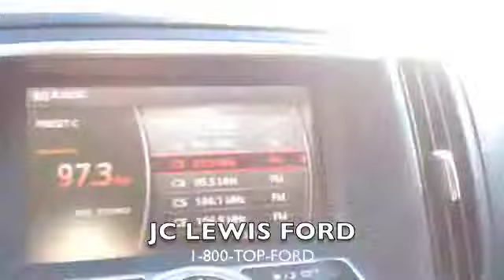2009 Infiniti G37 from JC Lewis Ford in Savannah, GA